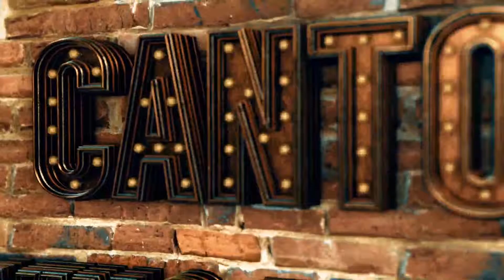CSF 2019 - Showcase Lucas and Chloe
Canton Swing Festival 2019, May 24-26th
cantonswingfestival.sxl.cn
swingcanton.sxl.cn